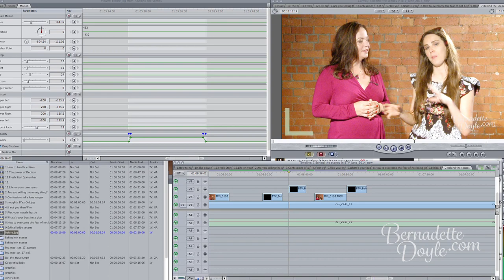Behind The Scenes With Bernadette TV - How To Run A Video Blog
How to run a business blog using video.  Go behind the scenes of Bernadette TV to see how we run the show!

Are You Selling The Wrong Thing?

How to Get Expert Status Even If You're Just Starting Out

How To Get Speaking Engagements At Conferences?

Is Your Business Idea Viable?

What's The Difference Between Giving Up and Surrender?

Is Your Subconscious Mind Pushing Clients Away?

Is It Time To Hire Help? How to Hire a Virtual Assistant.

Are You Missing Opportunities?

Are You Ready To Receive?

So What Do You Do?  Perfecting Your Elevator Pitch

How To Fall Back in LOVE with Your Business

How To Get Clients When You Have No Track Record

What's My Niche?

Got 'marketing paralysis'? Try this

How To Have Magical Selling Powers in Your Business

Sales phone calls: What to do when a sales prospect won't return your calls

How much should I charge?